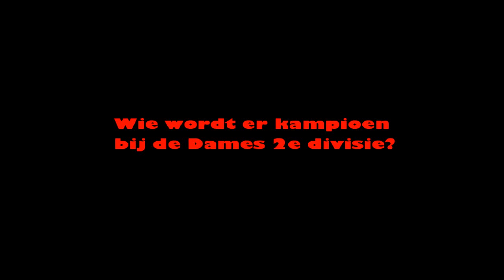Volleybal Dames 2e div A: Betech Olhaco D1 - Oranje Nassau D1 [05-04-2014]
Competitie: Volleybal, Dames 2e divisie A
Wedstrijd: Betech Olhaco D1 - Oranje Nassau D1
Uitslag: 3-1
Locatie: Sporthal 't Trasselt, Hoogeveen

Muziek: Planet Perfecto Knights - ResuRection (Paul Oakenfold Full On Fluoro Mix)
Muziek: Dash Berlin & Rigby - Earth Meets Water
Muziek: Ram - Kingdom Of Dreams